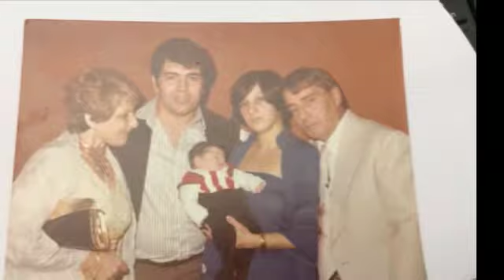דויד דנינו חוגג -60 | שתמיד תהיה מאושר אמן!!!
אֶרן חן | צלמים אֶרן חן | צלמים הסטודיו לצילום והפקת ארועים | Events production Luxury שירות לקוחות 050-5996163 | 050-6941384